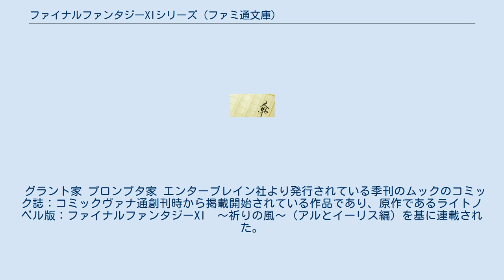ファイナルファンタジーXIシリーズ (ファミ通文庫)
ファイナルファンタジーXIシリーズ（ファイナルファンタジーイレブンシリーズ）は、スクウェア・エニックスが運営をしているオンラインゲームファイナルファンタジーXI内での話などを基にして書かれた小説である。
 作者：はせがわみやび・イラスト：金田榮路であり、エンターブレイン社のファミ通文庫から発売をしている。
 ファイナルファンタジーXIシリーズ内で行われたイベントやミッション・クエストなどを基にして描かれている小説。
 作品の性質上、実際にプレイをしていないと理解できない文言が多い。
発売ペースは年に4冊ほどである。
 イラスト担当は基本的に金田榮路だが、25、30巻は皆川史生が担当しており、29巻では金田、皆川、うずが担当している。
 ダグとリン編・アルとイーリス編・ネリィとバーシャ編に分かれているため3つの項目とする。
 また、それぞれ物語の中で登場をしたミッションやクエストはそれぞれの項目として扱う。
 サンドリア-カザム バストゥーク-ラバオ サンドリア-氷河 過去アルタナ 関連書籍 バストゥーク-サンドリア サンドリア-ウィンダス ジュノ-セルビナ ジュノ ジュノ-サンドリア サンドリア-タブナジア群島 アトルガン皇国編 サンドリア-アトルガン皇国編 関連書籍 アトルガン皇国 関連書籍 ヴァナ通.comとのコラボレーションによる作品で、シリーズものである。
挿絵の担当として、皆川史生が担当をしている。
 関連書籍 「ファイナルファンタジーXI」ゲーム内のウィンダス連邦所属の冒険者たちが受領するミッションをノベライズしたもの。
 皆川史生が挿絵を担当している。
 関連書籍 先のと同じ理由でいくつかの分類をした項目とする。
ただし、実際に『FFXI』内に出ている人物は除く。
 グラント家 プロンプタ家 エンターブレイン社より発行されている季刊のムックのコミック誌：コミックヴァナ通創刊時から掲載開始されている作品であり、原作であるライトノベル版：ファイナルファンタジーXI　〜祈りの風〜（アルとイーリス編）を基に連載された。
最終話は単行本で書き下ろされた。